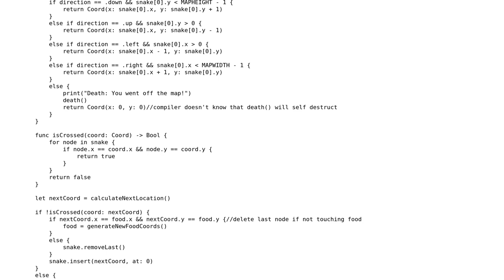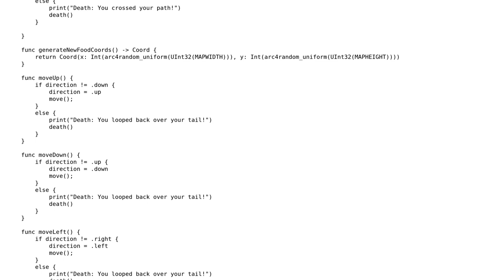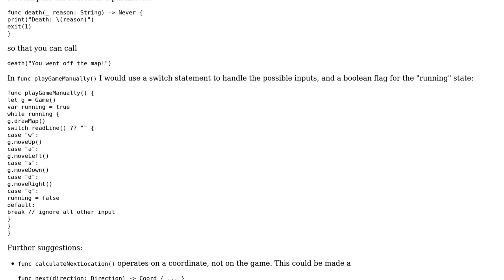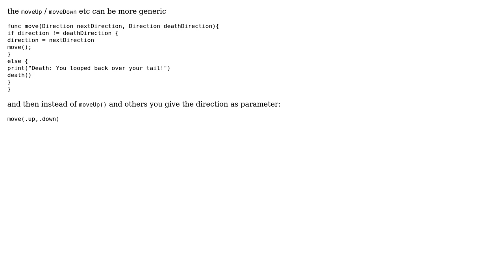Code Review: Console Based Snake Game (2 Solutions!!)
Code Review: Console Based Snake Game

With thanks & praise to God, and with thanks to the many people who have made this project possible! | Content (except music & images) licensed under CC BY-SA | Music | Images & others | With thanks to user muescha user Martin R user dalearn and the Stack Exchange Network Trademarks are property of their respective owners. You are responsible for your own actions.